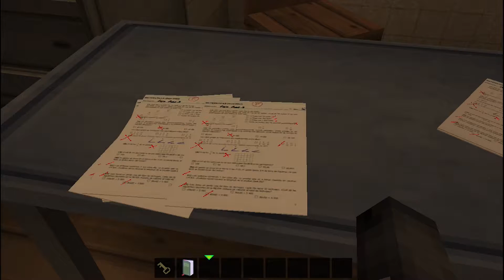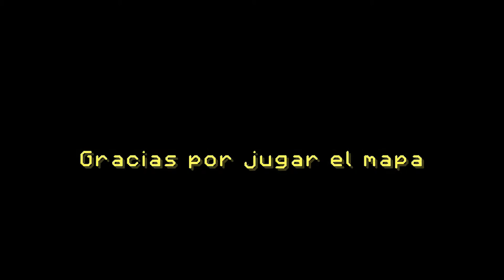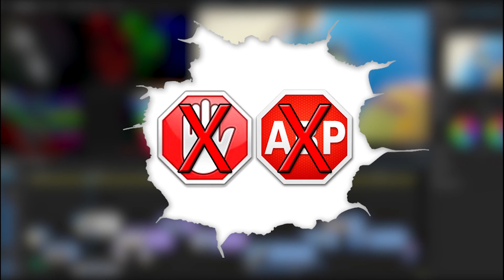BACK TO SCHOOL - Vamos a jugar este mapa Terror/Misterio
Saludos